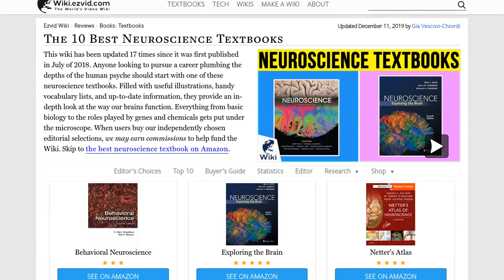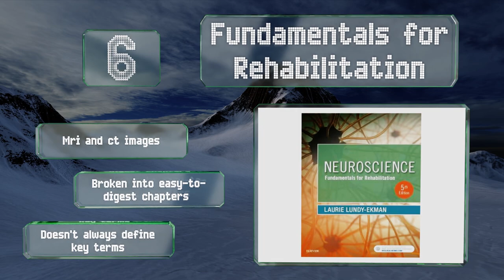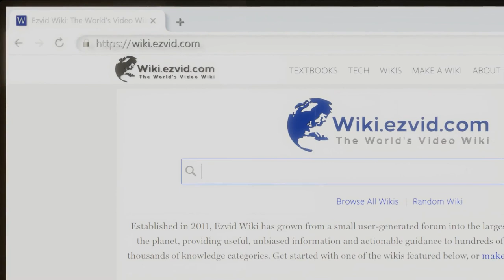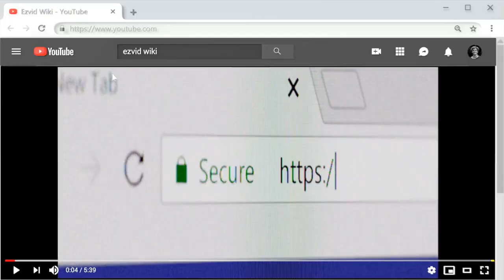10 Best Neuroscience Textbooks 2019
Our complete review, including our selection for the year's best neuroscience textbook, is exclusively available on Ezvid Wiki.

Neuroscience textbooks included in this wiki include the principles of neural science, cognitive neuroscience, the neuroscience of clinical psychiatry, neuroscience: 6th edition, netter's atlas, fundamentals for rehabilitation, basic clinical neuroscience, exploring the brain, foundations of behavioral neuroscience, and behavioral neuroscience.